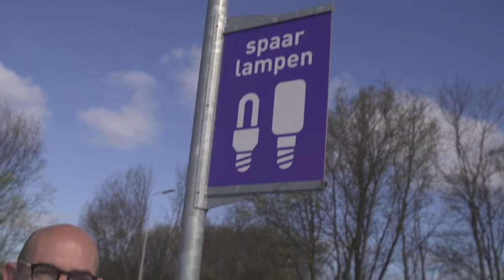Nationaal onderzoek Duurzame Businessmodellen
Directeur Antoine Heideveld van Het Groene Brein vertelt over de wetenschappelijke onderzoeksprojecten. De locatie: de innovatieve Milieustraat van HVC in Beverwijk, geleverd door Modulo, een van de onderzochte bedrijven. Het onderzoek wordt mede opgezet door NWO.